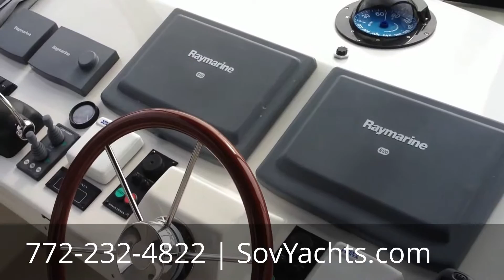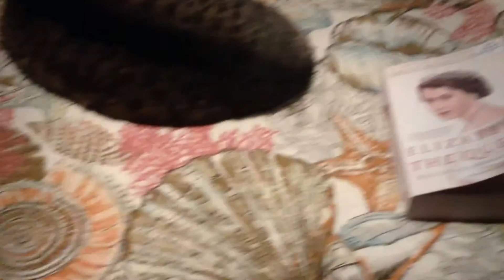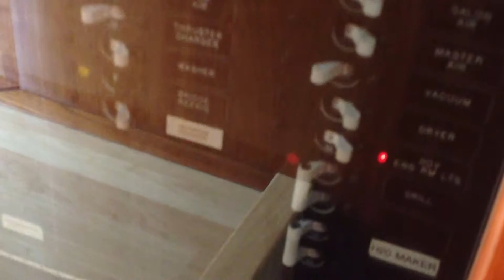Navigator Boats For Sale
- Navigator Boats For Sale -Twin 860hp TAMD-74 Volvo's, 1,346 Hours, 800 lb Davit, 11' 2006 Boston Whaler 25hp Four Stroke Mercury, Water maker Sea Recovery -- 900 gallon per day, Twin E120 Raymarine screens (72 mile radar) on both upper and lower stations, Generator has 1,246 hours, Bow thruster -- She is wired for stern thruster and controls, Inverter 3000 Prowatt batteries are new and three way charging system.  By generator, by shorepower and by a combiner that lets it charge from engines. Bow thruster batteries (new in 2012), Hardwood Floor in Main Salon and Pilot House Hallway, Fortess Anchor with 150' of Chain, Replaced the plastic Windows on Upper Helm Station from Radar Arch forward 09/2011, AquaLights Xenon Underwater Lights, Complete Spare Parts Kit.